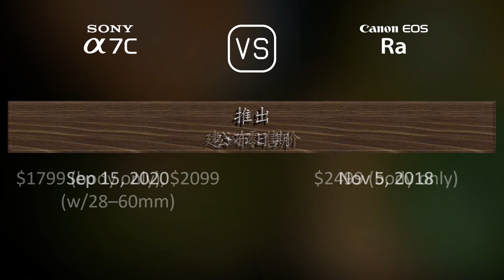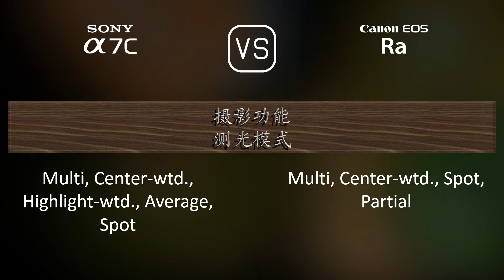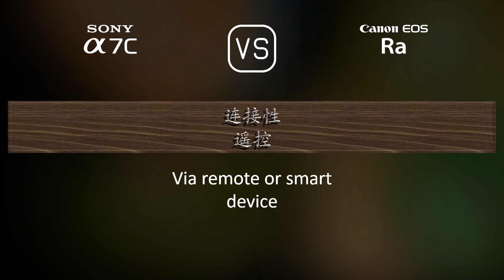Sony A7C 与 Canon EOS Ra 的规格比较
本视频是 Sony A7C 与 Canon EOS Ra 的功能概述和规格比较 (comparison of specifications)，希望对您有所启发。感谢您的支持。

00:25 推出
00:33 机身
00:40 传感器
01:01 图片
01:16 光学与对焦
01:41 屏幕
01:58 取景器
02:13 摄影功能
03:06 录像功能
03:20 贮存
03:24 连接性
03:49 物理特性
04:07 杂项